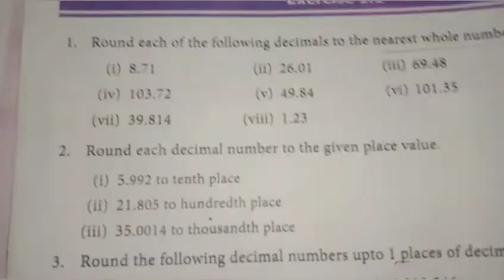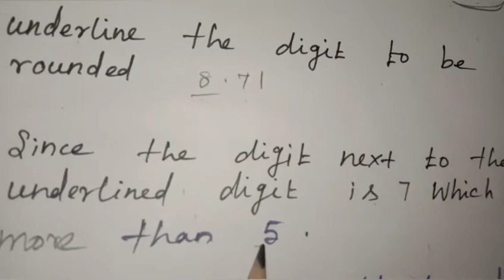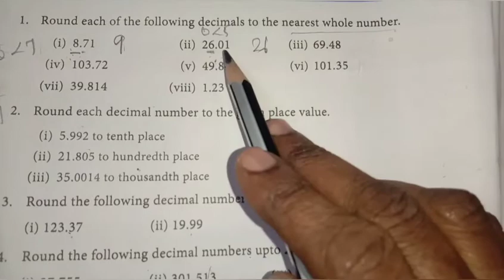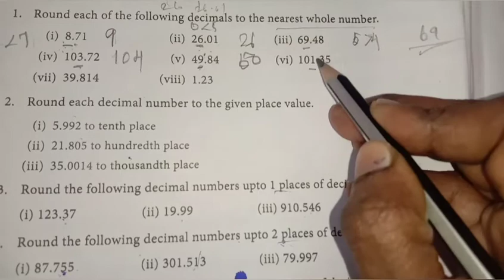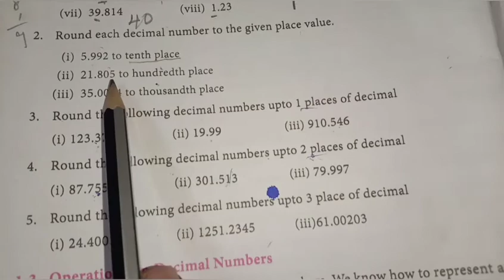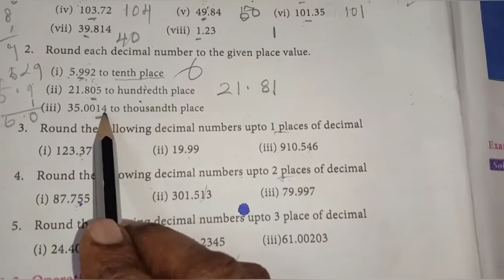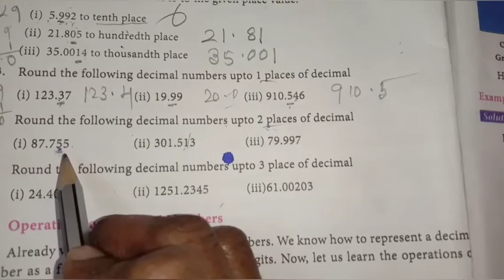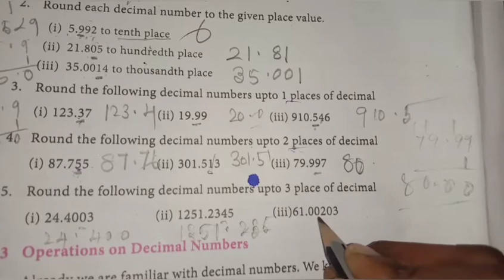7th maths term -3 chapter -1 Number system Exercise 1.1 Full answers. P. No. 4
7th maths term - 3 chapter - 1number system exercise 1.1 full answers.